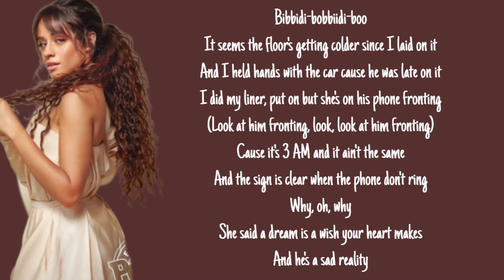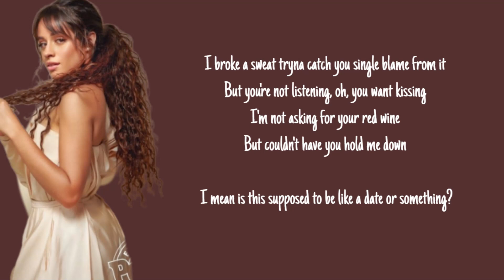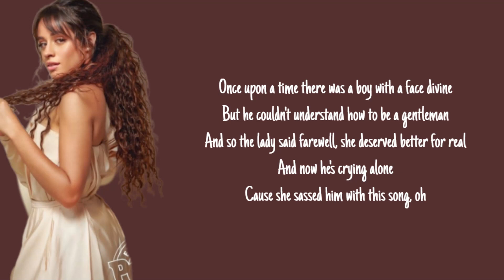Camila Cabello - Cinderella (Lyrics)